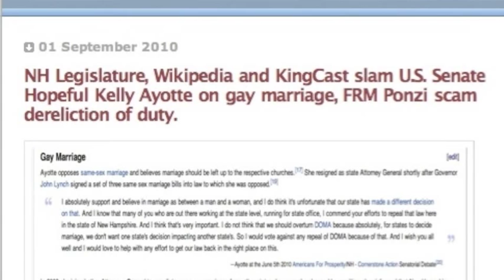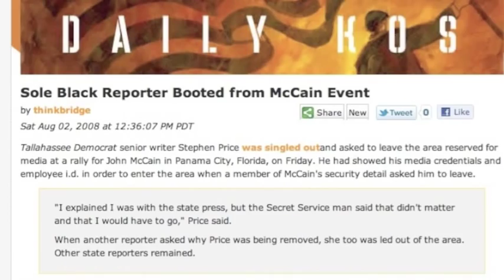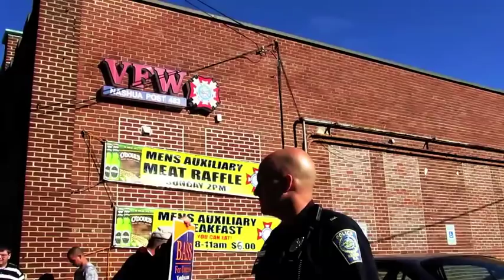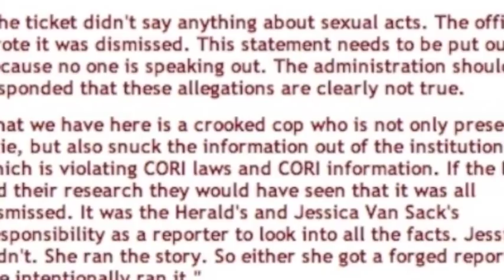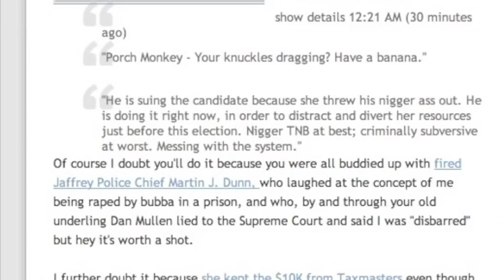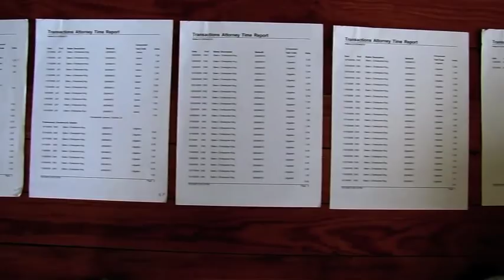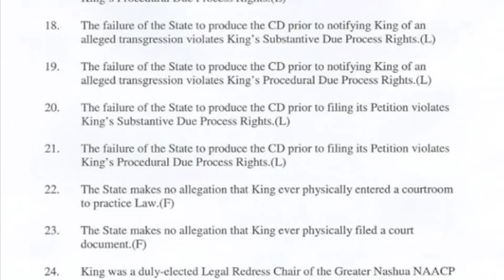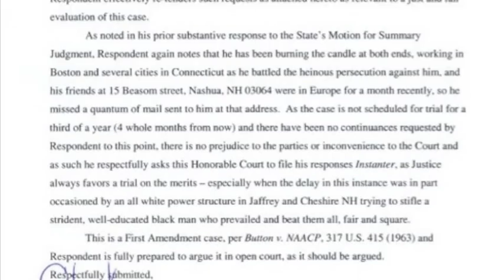Racist U. S. Senator Kelly Ayotte hates Free Press, Blacks, Gays, Women and the NAACP.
This is part of my closing argument at Summary Judgment and before a Jury. It's going to look funny if this case doesn't reach a Jury given the relevant NAACP v. Thompson case law and all of the facts, not to mention Public Policy arguments.

And most of this, including the commentary, is going to survive a Motion in Limine because I get to argue my opinion in Oral Argument and in Closing Statements.

I've never lost a First Amendment Jury Trial, and I don't plan to start now.

The KingCaster.